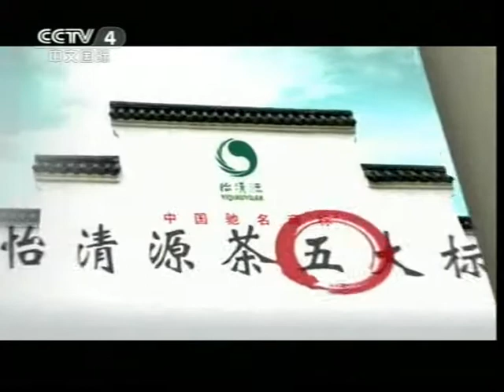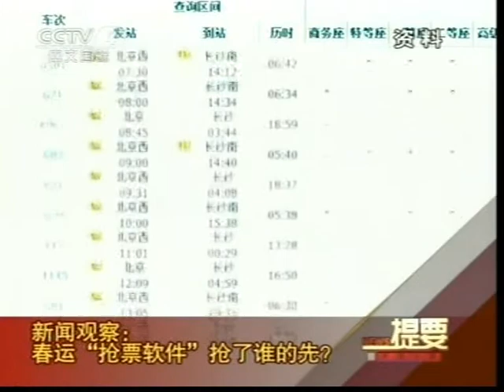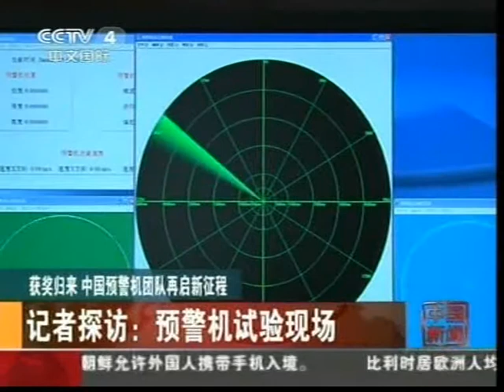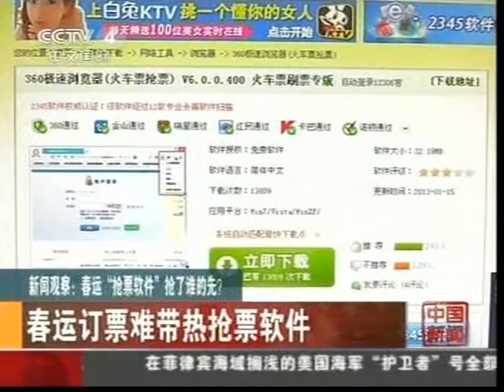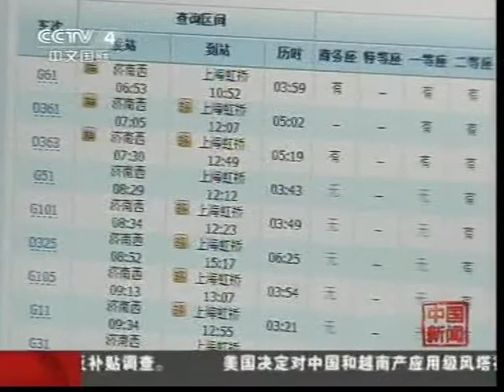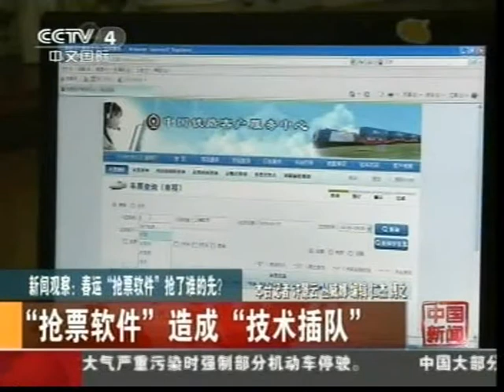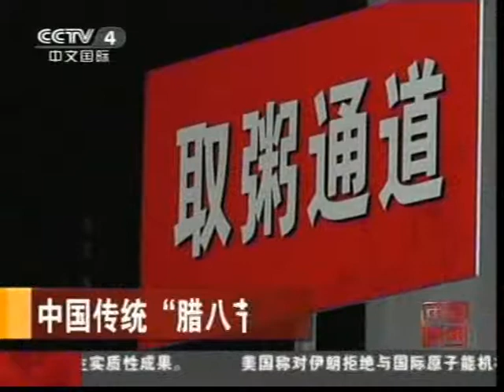習近平 中央治國復興時代 CCP China communist regime economy power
DOC CN NEWS 2013 2 MENG TONG